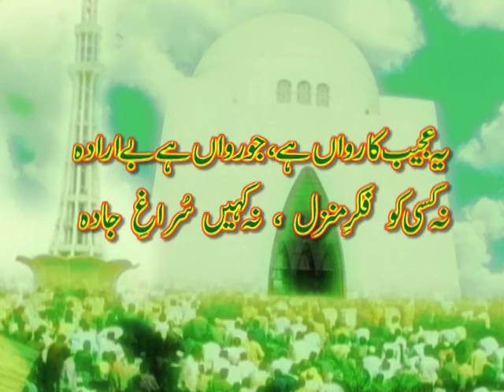our politics (15-7-11).mp4